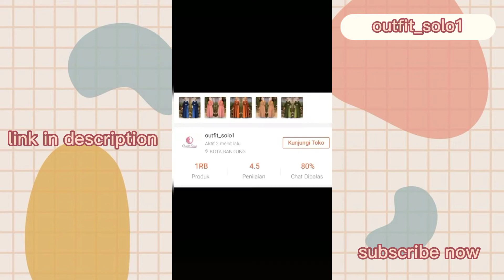Racun tiktok shopee haul dress, gamis, tunik cocok buat lebaran (ada link produk)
Hii!

Produk-produknya cantik dan super gemesh semua kan!
Jangan lupa buruan chekout ya, jangan sampai sold out loh!

Kalau kalian ada kritik dan saran yang membangun channel ini kasih tau aku di kolom komentar ya 😊

Kalau kalian kurang puas sama videonya maafin aku ya 🥺🥺

Tap link di bawah buat langsung ke produknya yaa

🍇 𝙿𝚁𝙾𝙳𝚄𝙺 1
💜 veloveshope
Ester Dress (sage green)

💜 myminolsid
Tara Outer

🍇 𝙿𝚁𝙾𝙳𝚄𝙺 2
💜 by.nvdila
Alaya Dress

🍇 𝙿𝚁𝙾𝙳𝚄𝙺 3
💜 outfit_solo1
Maxy Audy Moscrepe

🍇 𝙿𝚁𝙾𝙳𝚄𝙺 4
💜 ghanimi
Danisa Long Vest

🍇 𝙿𝚁𝙾𝙳𝚄𝙺 5
💜 bintsofficial
Romantik Dress

🍇 𝙿𝚁𝙾𝙳𝚄𝙺 6
💜 ootdshopnitiw
Aisyah Dress

🍇 𝙿𝚁𝙾𝙳𝚄𝙺 7
💜 denim09
Maria Kaftan

🍇 𝙿𝚁𝙾𝙳𝚄𝙺 8
💜 athanaparadisa
Flafae Tunic

🍇 𝙿𝚁𝙾𝙳𝚄𝙺 9
💜 gayatri.daily
Luciu Midi Dress

🍇 𝙿𝚁𝙾𝙳𝚄𝙺 10
💜 sheniliana
Manset Dress Panjang

💜 myminolsid
Nami Outer

🍇 𝙿𝚁𝙾𝙳𝚄𝙺 11
💜 volumescarf
Cela Dress

🍇 𝙿𝚁𝙾𝙳𝚄𝙺 12
💜 permatahijab10
Niza Dress

🍇 𝙿𝚁𝙾𝙳𝚄𝙺 13
💜 tufine.id
Camila Dress Brick

🍇 𝙿𝚁𝙾𝙳𝚄𝙺 14
💜 caylin.id
Claire Dress

🍇 𝙿𝚁𝙾𝙳𝚄𝙺 15
💜 gayatri.daily
Luciu Midi Dress